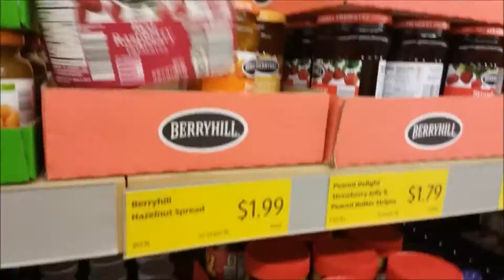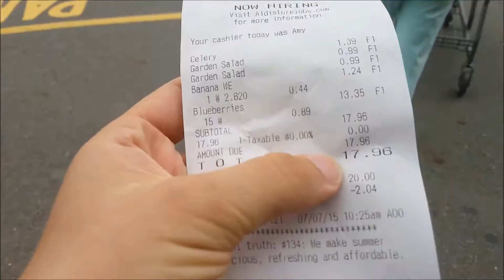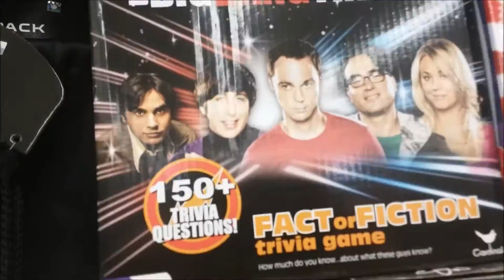Shop Till You Bop: Vlog 11